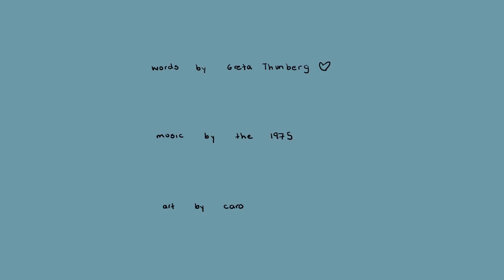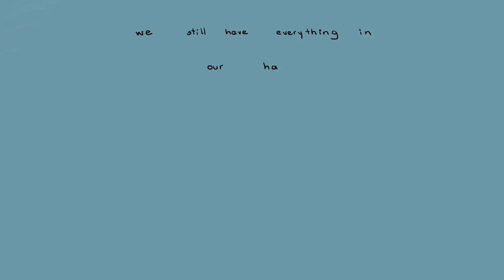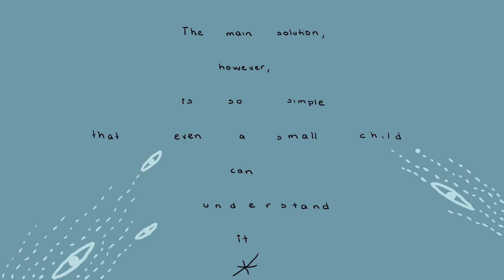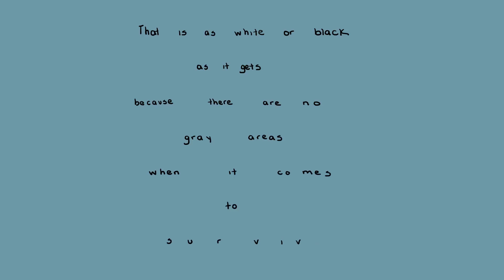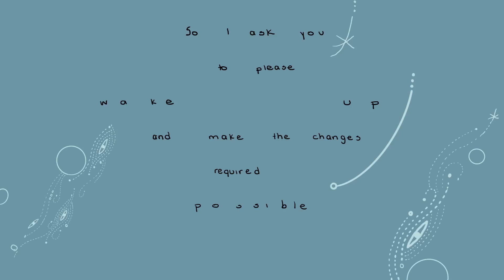Our society is so lost.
Speech by Greta Thunberg
Song "The 1975" by The 1975

Our society is so lost. While I'm here painting and being inspired by how beautiful our planet is, it's all just burning down. Yesterday I spent the day hiding feeling incapable of understanding why are corporate agendas more important than the lung of our world, why do we protect profit instead of natural resources, why we see ourselves as individuals separate from other living organisms in our shared home when actually we are all of them and in order to look for what is more convenient for ourselves we have to think of what is more convenient for all of us, and that is work under ethical and sustainable manners that don't harm others, it's just common sense.
I loose my patience and I see our society as a mass of immature selfish kids and I feel I am ready to just leave this planet and be in a reality where we all work together with nature.
But then, just remembering that in order to have that conscious world we need to create it NOW HERE gives me hope back and puts me back on my two working feet. We need to be here and take action. We get to make a change with what we eat, by not eating red meat nor monoculture crops which need forests burn for unsustainable livestock.
We NEED to keep on choosing the world we want to be in with our $$, buying from conscious, sustainable and local brands who care about their carbon footprint, voting informed and voting for who supports planet earth's necessities. We make the change by being that agent of change, with the products we offer, the ones we buy, our daily choices and what we teach other just by inspiring them. I am ready to keep on going, but shit like this just makes me remember we need to keep on doing this every damn day, there's no time to fuck up.

Audio by The 1975
Animation by Caro Arevalo